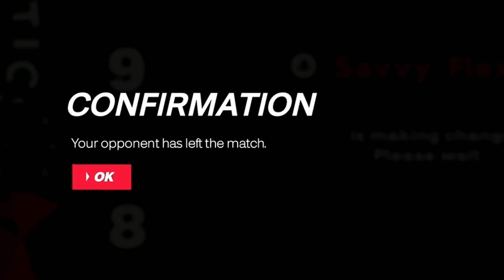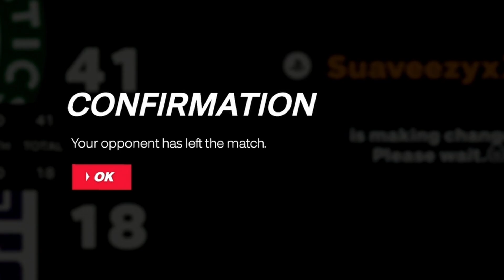The BIG 3 Celtics Are Still TOUGH In NBA 2K24 Play Now Online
• The BIG 3 Boston Celtics are still TOUGH in NBA 2K24 PlayNow Online

• In this video, I will be doing a gameplay in NBA 2K24 PlayNow Online with the classic Boston Celtics. I went against random opponents who used the Pheonix Suns Sacramento Kings and LA Lakers. Let me know who you want to see in my next gameplay!